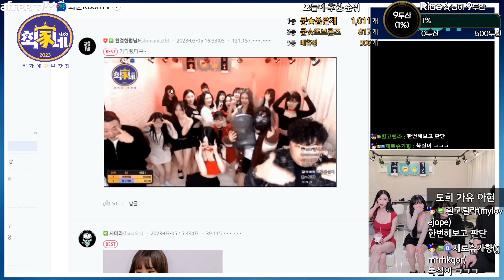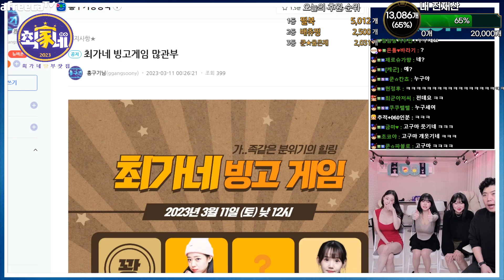도희가 이 정도 였어? 도희의 재 발견(?) 최가네 새 맴버 총 집합 (F. 도희 민가유 아현) 230311 - KoonTV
230311

도희가 이 정도 였어? 도희의 재 발견(?)
최가네 새 맴버 총 집합 (F. 도희 민가유 아현)